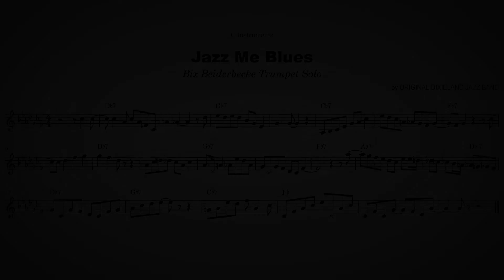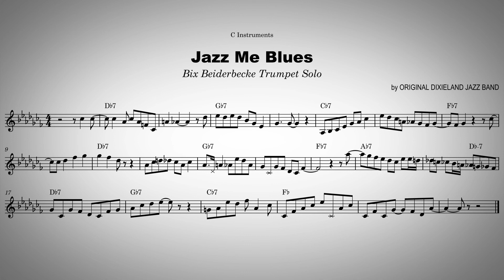Jazz me blues - Bix Beiderbecke trumpet solo - play along - C instruments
Trumpet solo performed byBix Beiderbecke on the song "Jazz me blues" composed by Original Dixieland Jazz Band.